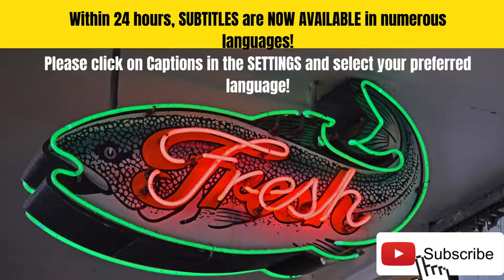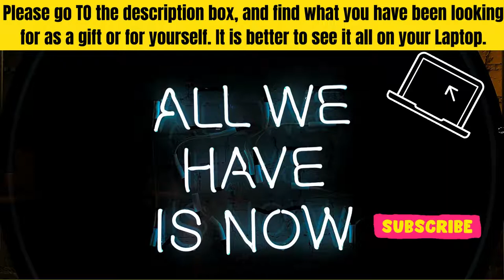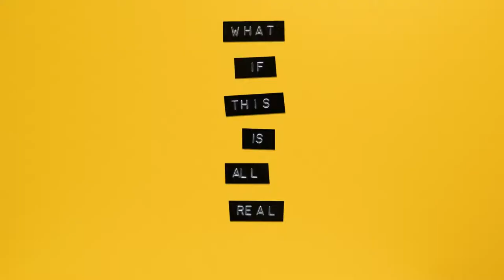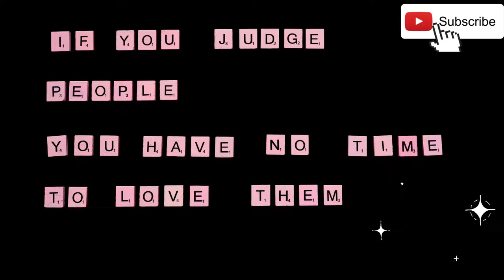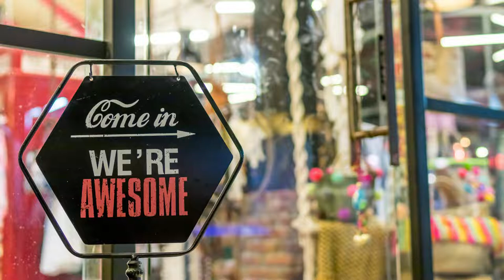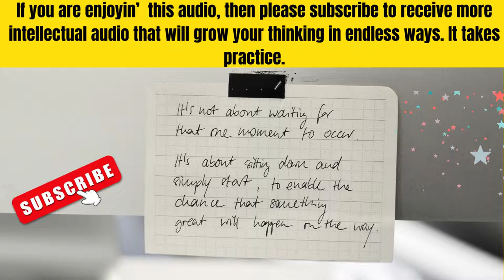Abe's Wisdom:⭐ ONE Of THE MOST EASIEST EXPLANATION~!!!❤️️(2022)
Abe's Wisdom:⭐ ONE Of THE MOST EASIEST EXPLANATION~!!!❤️️

 Sources:
Photo by Gotta Be Worth It:
Photo by Ann H:
Photo by Daria Shevtsova
Photo by ThisIsEngineering
Photo by San Engineer
Photo by Luis Miguel P. Bonilla
Photo by Phil Desforges
Photo by Alesia  Kozik
Photo by Artem Beliaikin
Photo by Tim Mossholder
Photo by Prateek Katyal
Photo by Skylar Kang